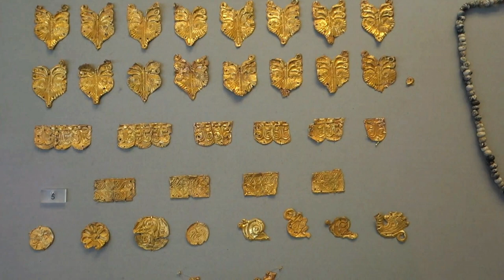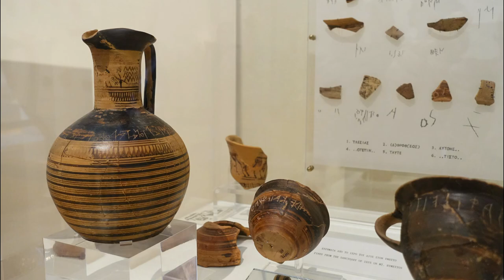Il museo archeologico di Atene